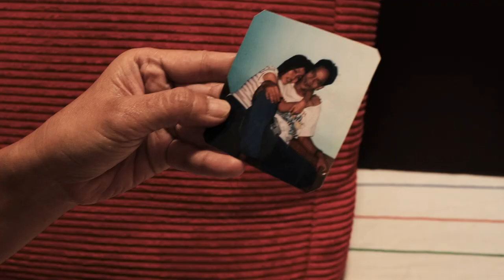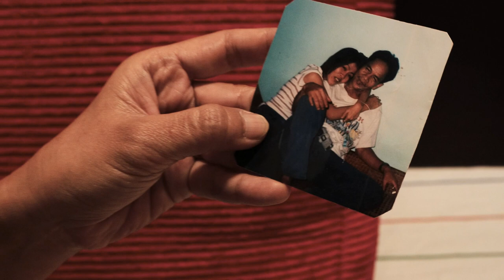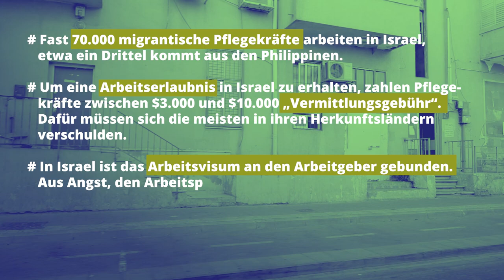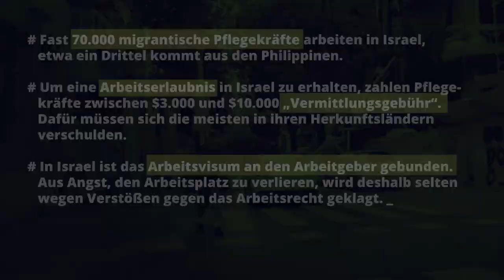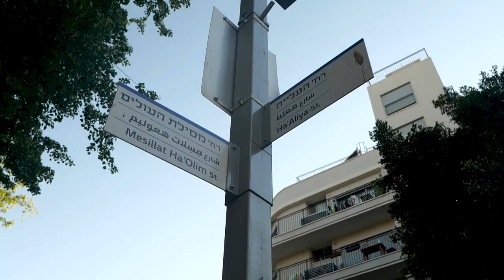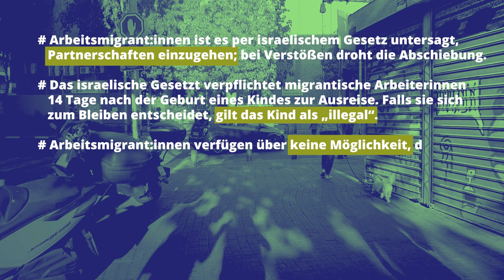Zuhause in Israel - Sharon Austria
«Kein Israeli würde die Arbeit machen, die wir leisten» - Der Kampf der migrantischen Pflegekräfte in Israel

Videoporträts von Ausgewanderten und Dagebliebenen

Zuhause – und doch nicht daheim: So erleben viele Menschen ihren Alltag in Israel, und das obwohl sie schon seit Jahren oder Jahrzehnten hier wohnen. Denn die Schattenseiten des jüdischen Einwanderungslandes bekommen neben Palästinenser*innen vor allem jene zu spüren, die als Geflüchtete, Vertriebene oder Arbeitsmigrant*innen in Hoffnung auf ein besseres Leben nach Israel kamen – und dafür ihre alte Heimat hinter sich ließen. Oft ohne eine neue zu finden.

In kurzen Videos porträtieren wir Menschen, die von Rassismus und Kriminalisierung betroffen sind – und die sich nicht damit abfinden wollen, aufgrund ihrer Herkunft, Nationalität oder Religion am Rande der Gesellschaft zu stehen. Sie erzählen ihre ganz persönlichen Geschichten; Geschichten, die aber auch weit über individuelle Erfahrungen hinausreichen: Wer fühlt sich zugehörig, und wem wird der Zugang verwehrt? Und wie wehrt man sich, um sich doch zuhause zu fühlen?

Für deutsche oder englische Untertitel bitte rechts im Menü auf das Zahnrad klicken und die Sprache auswählen. Weitere Teile der Videoserie findet ihr in Kürze auch auf unserer Webseite

Ein Projekt des Rosa-Luxemburg-Büros in Tel Aviv: rosalux.org.il
Produktion: Daniel Ziethen
Kamera: Mareike Ta
Dank an Oren Ziv von für Fotos und Video-Material

“No Israelis would do the job that we do 24/7”

Video profiles of people who emigrated and those who stayed behind

At home, and yet not at home: this is how many people feel about everyday life in Israel, despite having lived in the country for years or decades. Palestinians are not the only ones who experience the dark sides of the land of Jewish immigration — they are joined by those who came to Israel as refugees, displaced persons, or labour migrants who left their homelands in hopes of a better life, albeit usually without finding a new one.

In short videos, we profile people living in Israel who face racism and criminalization but refuse to accept life on the margins of society simply because of their place of birth, nationality, or religion. They tell their very personal stories — stories that extend far beyond individual experiences and raise more fundamental questions: Who feels like they belong? Who is denied this belonging? And what does one have to do to feel at home after all?

For German or English subtitles, please click on the cogwheel in the menu on the right and select the language.

A project of the Rosa Luxemburg Foundation’s Israel Office in Tel Aviv

Production: Daniel Ziethen
Camera: Mareike Ya
for photos and video material.